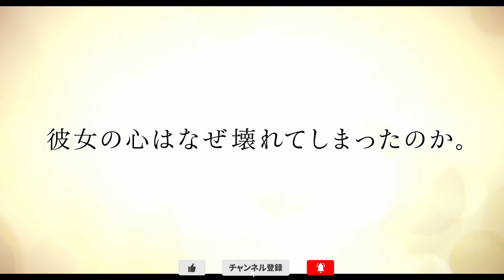チョン・ユミ＆コン・ユが夫婦役で共演！『82年生まれ、キム・ジヨン』予告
映画『82年生まれ、キム・ジヨン』予告
韓国で130万部突破！
日本でも社会現象を巻き起こした大ベストセラー小説を

結婚を機に仕事を辞め、育児と家事に追われるジヨン(チョン・ユミ)。常に誰かの母であり妻である彼女は、時に閉じ込められているような感覚に陥ることがあった。「疲れているだけ、大丈夫」。そう夫のデヒョン（コン・ユ）にも自分にも言い聞かせる彼女だったが、ある日から、まるで他人が乗り移ったような言動をするようになる。その時の記憶はすっぽりと抜け落ちている妻に、デヒョンは傷つけるのが怖くて真実を告げられず、ひとり精神科医に相談に行くが、本人が来ないことには何も改善することはできないと言われてしまう。なぜ彼女の心は壊れてしまったのか。少女時代から社会人になり現在に至るまでの彼女の人生を通して、見えてくるものとは—

監督：キム・ドヨン
出演：チョン・ユミ、コン・ユ、キム・ミギョン

10月9日（金）より 新宿ピカデリー他 全国ロードショー